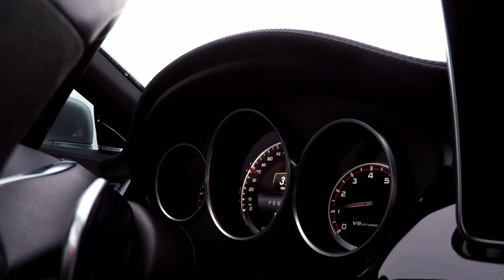Jakob Silfverberg Ride-Along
Jakob Silfverberg takes viewers along for a recent drive to practice. Video courtesy Fox Sports West/Prime Ticket.